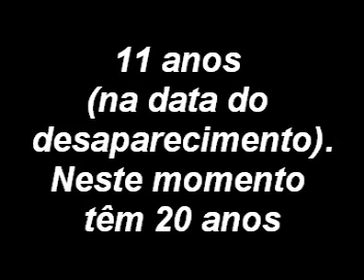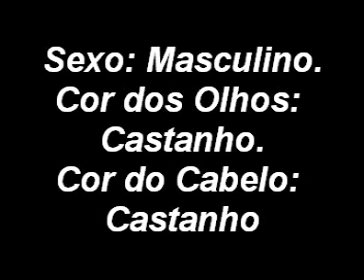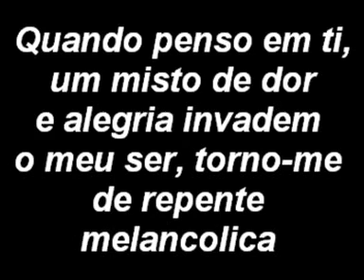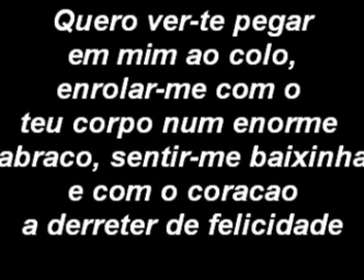PROCURA DE RUI PEDRO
enquanto há vida vamos sempre procurar o menino que foi rapatado com 11 anos 1998 e que agora é um homem de 20 anos.